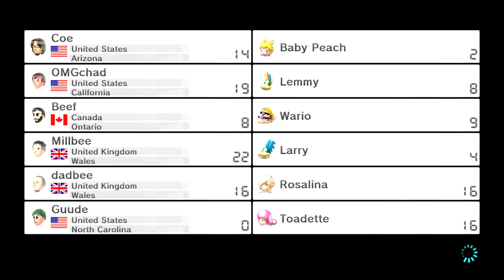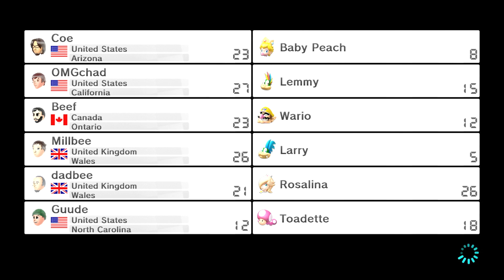Mindcrack Mario Kart 8 Multiplayer - E164 - Pity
Mario Karters!